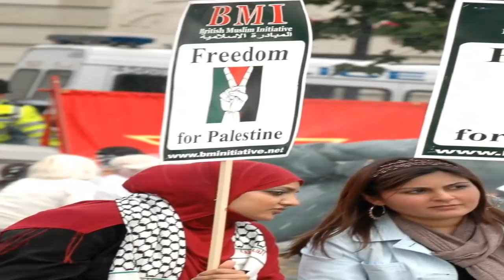ফিলিস্থিনী মুসলমানদের মৃত্যুর মুখে ঠেলে দিয়ে জেরুজালেমকে ইজরায়েলের রাজধানী হিসেবে মার্কিন স্বীকৃতি আ